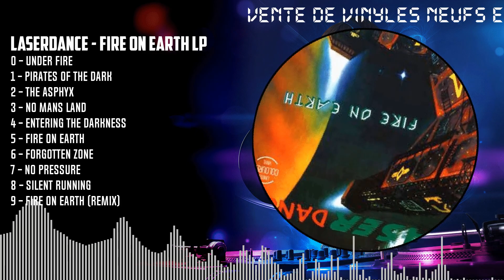LASERDANCE - Fire On Earth LP [COLOURED VINYL] (ZYX23054-1)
Tracklists :
0 - Under Fire
1 - Pirates Of The Dark
2 - The Asphyx
3 - No Mans Land
4 - Entering The Darkness
5 - Fire On Earth
6 - Forgotten Zone
7 - No Pressure
8 - Silent Running
9 - Fire On Earth (Remix)